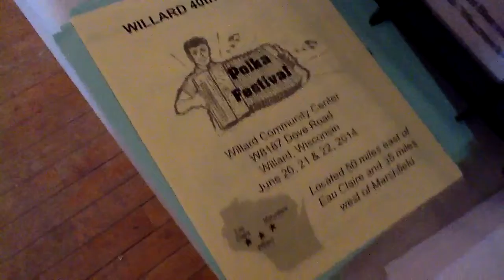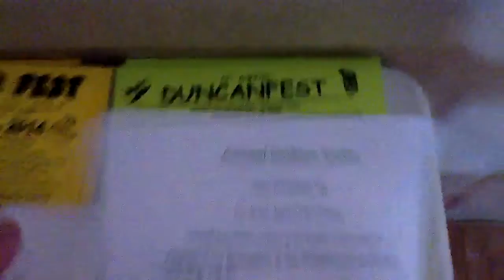2014 summer schedule ~ Gary's Ridgeland Dutchmen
2014 summer schedule ~ Gary's Ridgeland Dutchmen 2014 at the Concordia Ballroom La Crosse Wisconsin